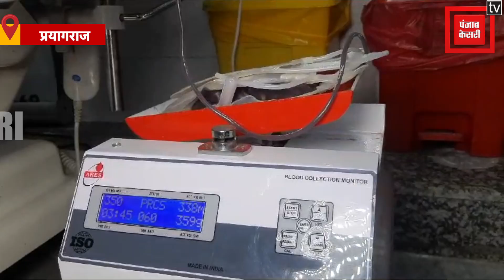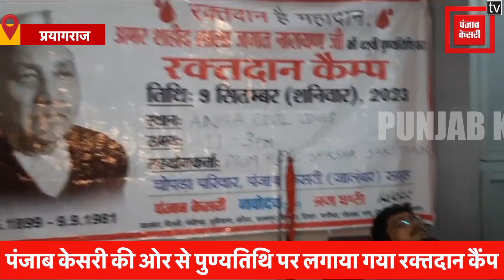अमर शहीद लाला जगत नारायण जी की 42वीं पुण्यतिथि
पूरे देश में आज अमर शहीद लाला जगत नारायण जी की 42 वीं पुण्यतिथि है और आज पुण्यतिथि के मौके पर प्रयागराज में एक ब्लड डोनेशन कैंप का आयोजन किया गया...पंजाब केसरी और प्रिमरोज शिक्षा संस्थान के तत्वाधान में लगाए गए ब्लड डोनेशन कैंप में 17 लोगों ने ब्लड डोनेट किया और अमर शहीद लाला जगत नारायण जी को श्रद्धांजलि भी दी...ये कैम्प इलाहाबाद नर्सिंग होम एसोसिएशन सिविल लाइंस में आयोजन किया गया...सुबह 11 बजे से दोपहर 3 बजे तक प्रयागराज के अलग-अलग हिस्सों से आए लोगों ने अपना ब्लड डोनेट किया...प्रयागराज में सुबह से लगातार हो रही बारिश के बावजूद भी लोगों ने इस रक्तदान शिवा मेहता लिया और इतने कम के लिए आगे आए...